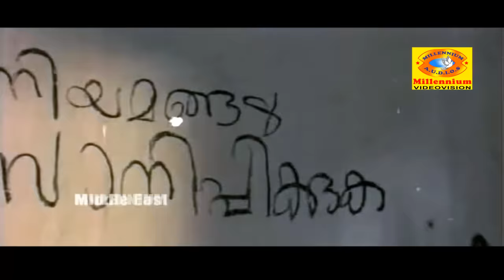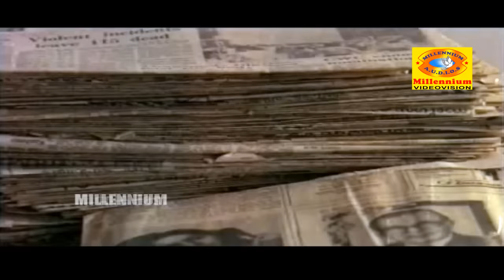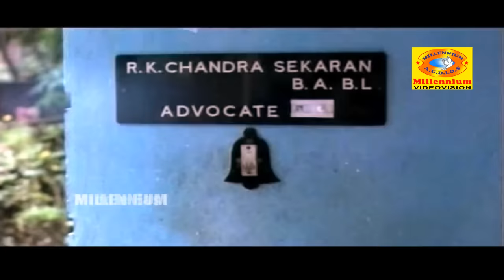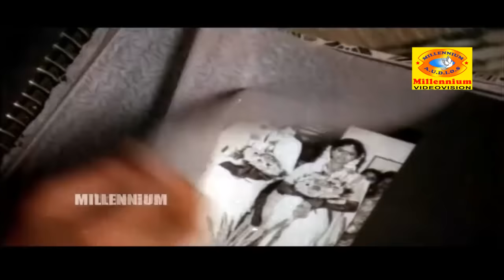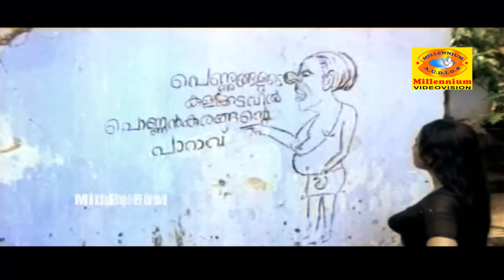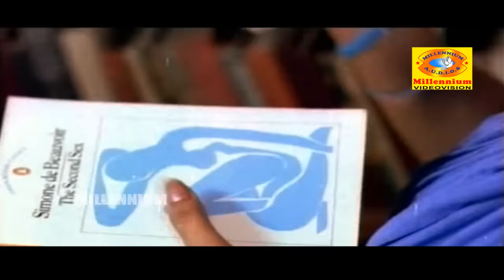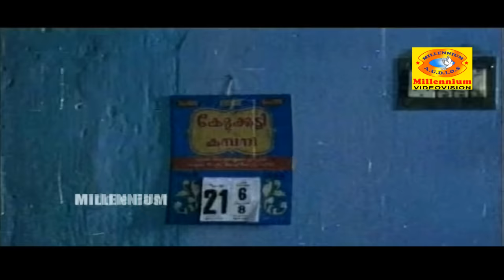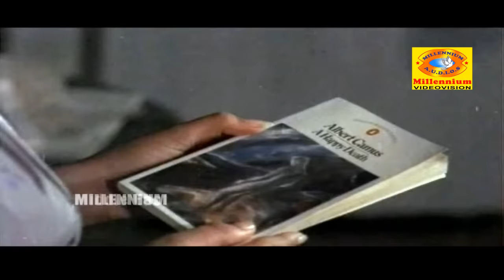Malayalam Super Hit Full Movie | Panchagni | Mohanlal & Geetha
Panchagni is a 1986 Malayalam film scripted by M.T. Vasudevan Nair and directed by Hariharan, music by Bombay Ravi and lyrics by O N V Kurup. It stars Geetha, Mohanlal, Nadia Moidu and Thilakan.